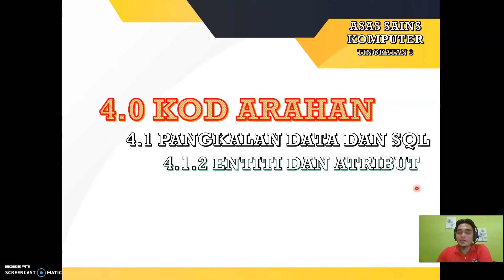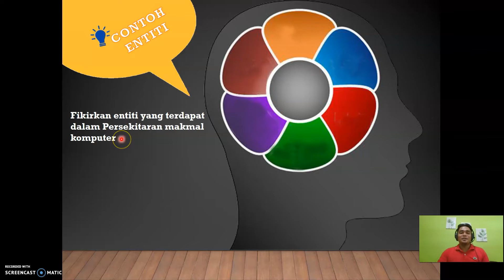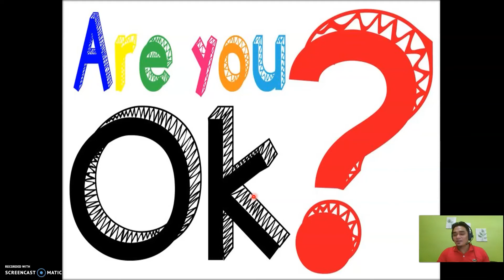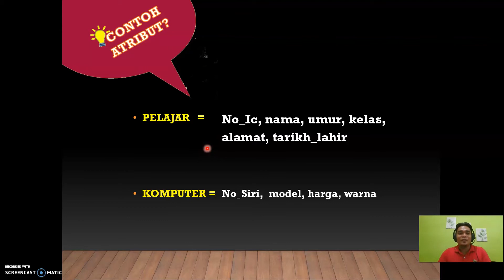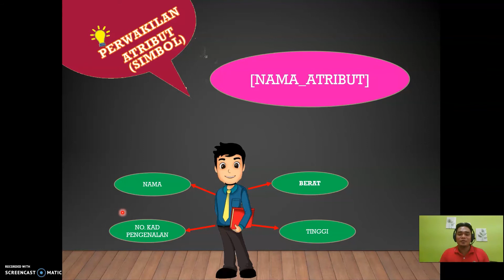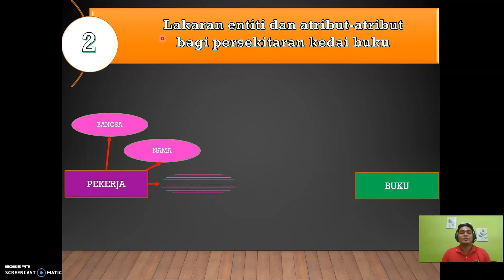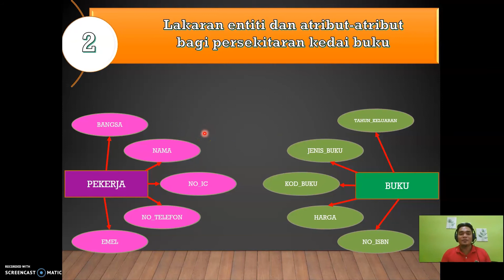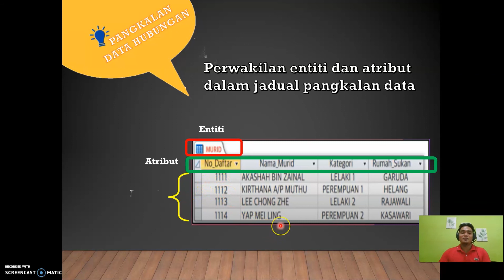ASK TINGKATAN 3 | 4.1 PANGKALAN DATA DAN SQL | SUBTOPIK 4.1.2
BAB 4.1 PANGKALAN DATA DAN SQL
SUBTOPIK : 4.1.2 Menyenaraikan entiti dan atribut berdasarkan situasi dalam suatu masalah.